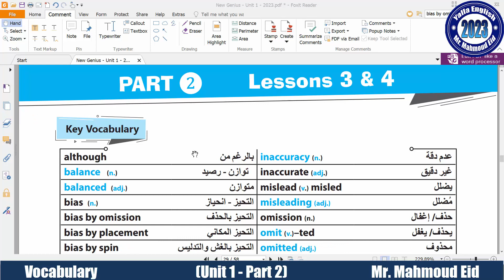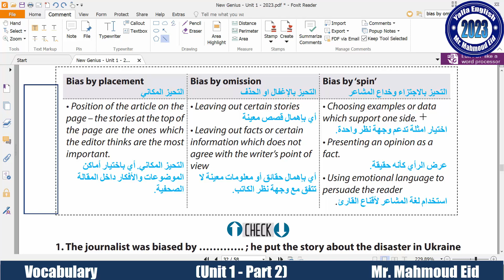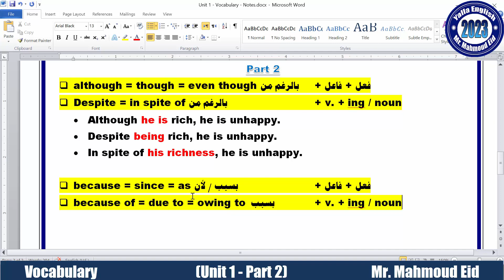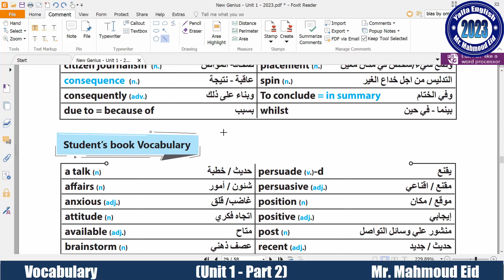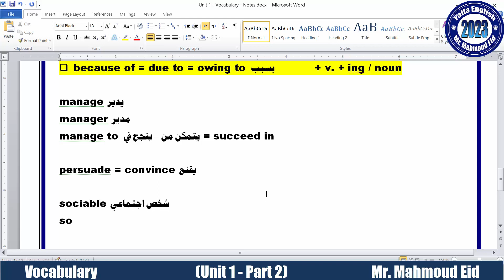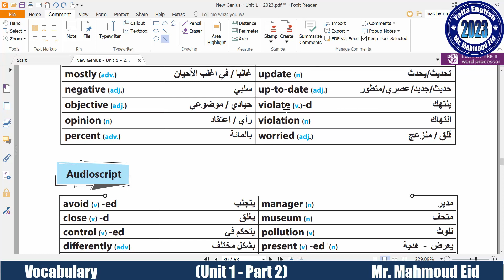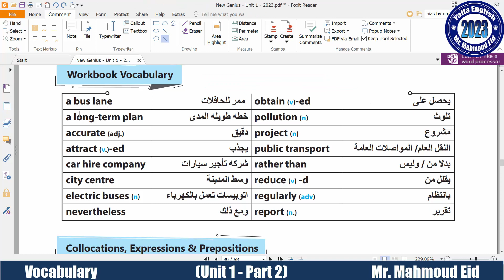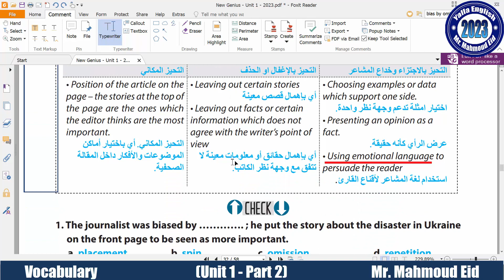قراءة ونطق وشرح كلمات Unit 1 - Part 2 - انجليزي ثانوية عامة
فيديو شرح ونطق كلمات Unit 1 - Part 2
نطق الكلمات والتعليق عليها واشتقاقاتها